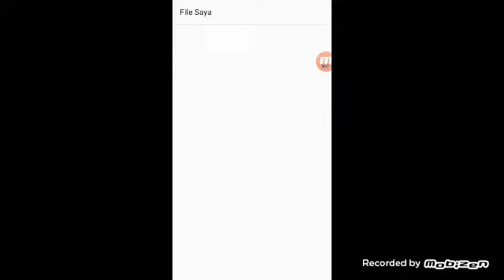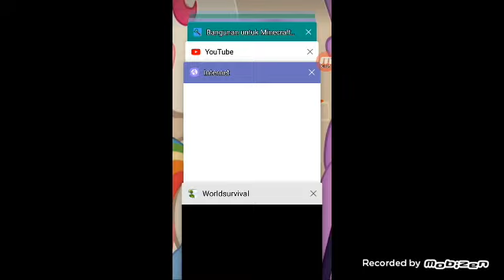ada yang aneh di minecraft part 2